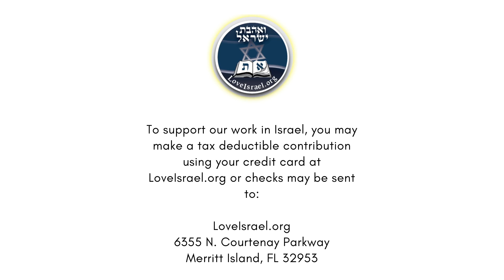The Significance of the Number 4 in the Bible | Hebrew Numerology 4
The Number 4, explained from a Hebrew Perspective. In this episode, we will be studying the meaning and purpose of the number 4, according to God and then Bible.

For God numbers are very important, and He uses them to convey a specific meaning to us. This meaning has to do with His specific purposes and how He intended these purposes to unfold throughout the ages.

Follow us in this Bible Study on Hebrew Numerology Number 4.

and get the latest about our Ministry.

Checks may be sent to:
LoveIsrael.org
6355 N Courtenay Parkway